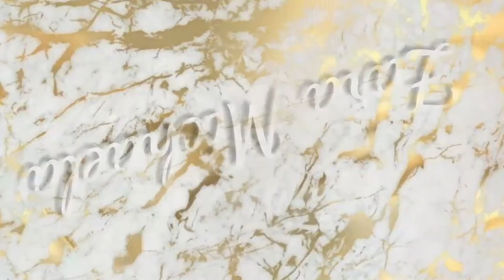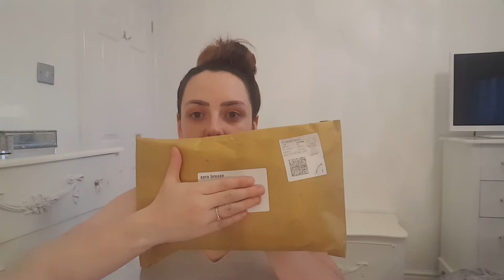NEW CID COSMETICS HAUL || REVIEW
New cid cosmetics are a smallmakeup brand, I decided I wanted to try some new makeup and new cid cosmetics caught my eye with its beautiful packaging.

These we a black Friday sale bargain.

Watch me unboxed, try on and review my new cid cosmetics products for you!

All products can be found at newcidcosmetics website..
I'd wait and catch them on a sale.

And I'll be seeing you soon
Much love
Zara
X